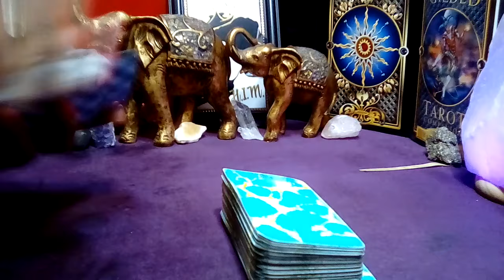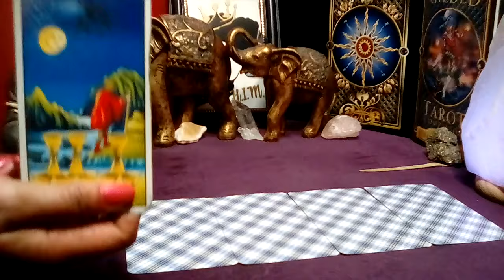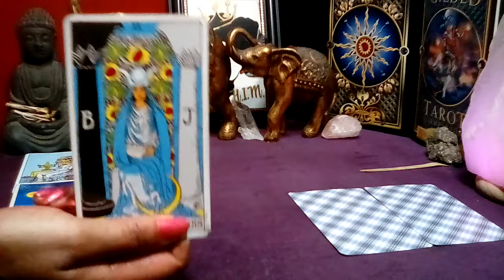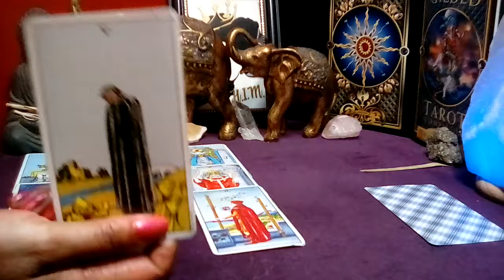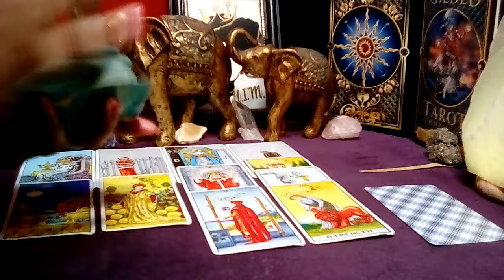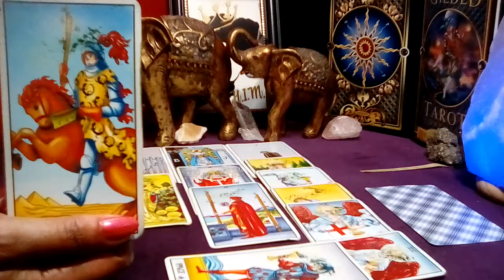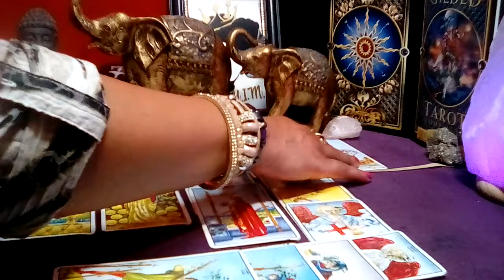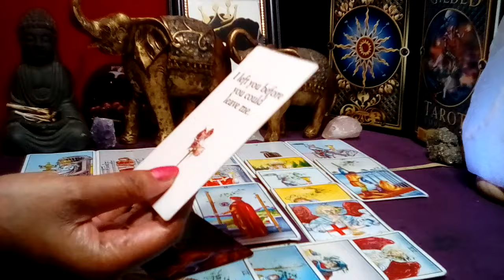LIBRA! 💙 "You Need To Know This Right Now! DECISION ON THIS KARMIC RELATIONSHIP!" (14-15) AUG 2024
Libra August 2024 Tarot Love Reading

Decks Used:
Cosmic Tarot
Crystal Visions
The Pictorial Key
Rider-Waite Tarot